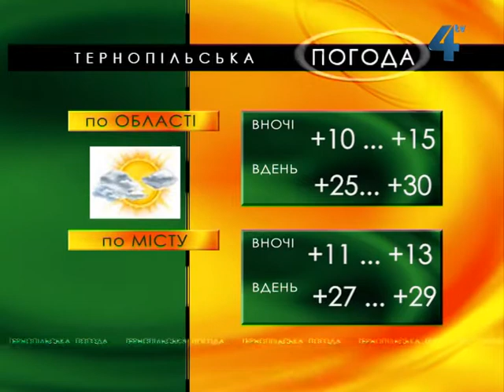"Тернопільська погода" на 19 серпня